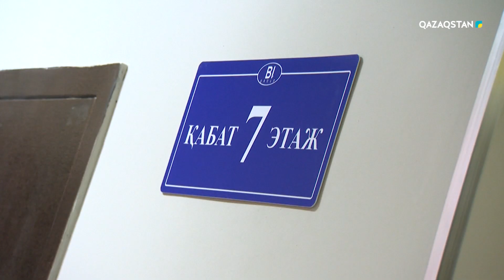Сәбит пен Сағи оқиғасының хронологиясы